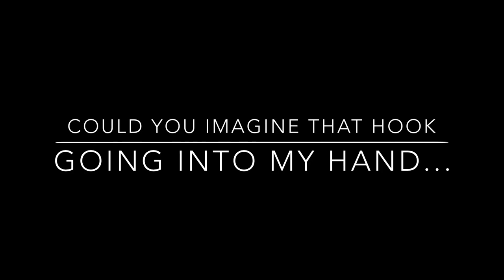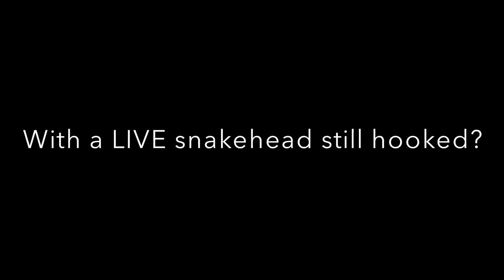How NOT to handle snakeheads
Picture it: you’ve finished shooting video and you start editing. As you’re editing, you realize you’ve handled a fish in a way that could have caused injury to you. Well that’s exactly what happened in this video. I watched it quite a few times and I have to admit, im pretty lucky it didn’t turn out bad. People please pay attention to what you’re doing when you handle snakeheads. Lesson learned on my end

Facebook and Twitter- The Baltimore Angler